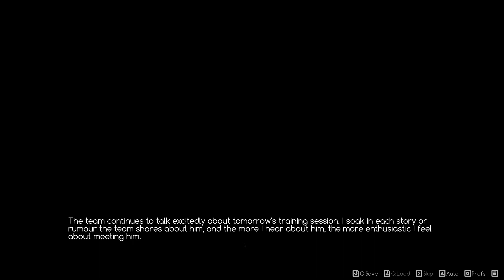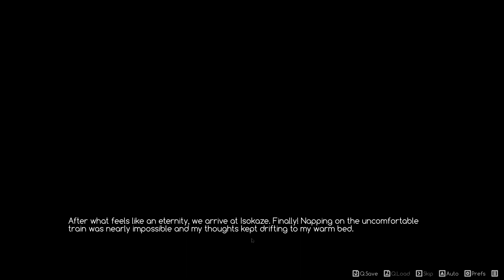ACE Academy Part 39 - The Adventures of Broseph and Shou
Join me as I become a new student at the Ace Academy; Japan's top piloting school. Can I battle my way tp the top while balancing life in a new country, friends family and love? Or will I flunk out and lose everything?